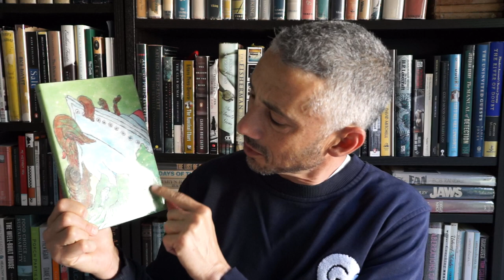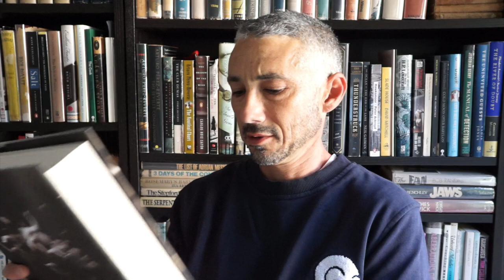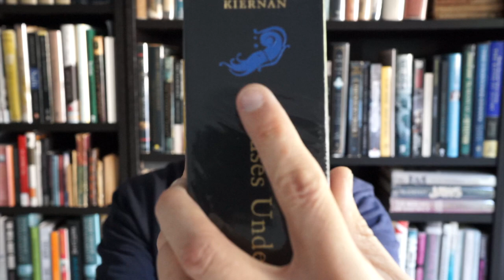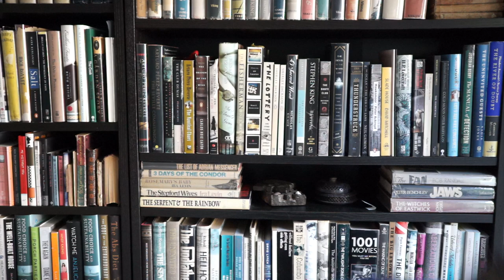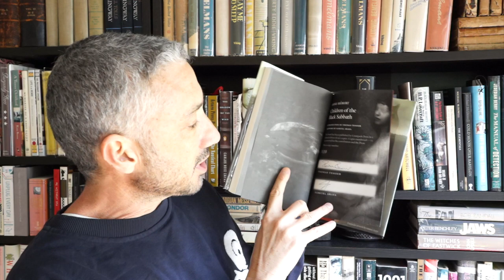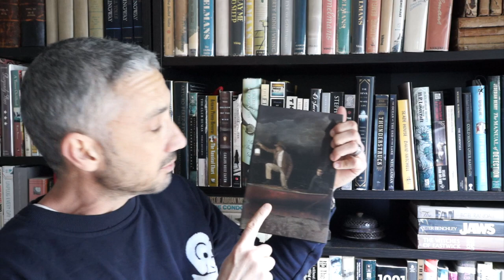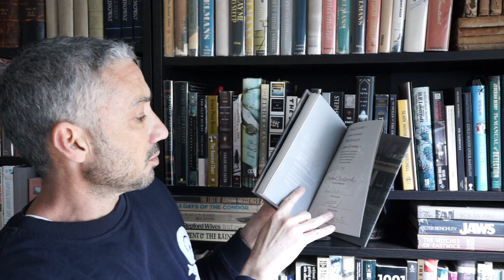Horror Haul --Unboxing Centipede Press!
Sorry this video is so long - I'll try not to run off at the mouth to this extent in future videos!
I'll probably fail.